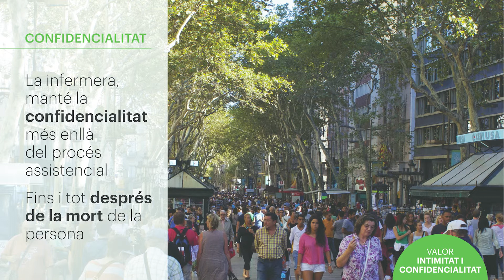Codi d'Ètica de les infermeres de Catalunya en imatges: valor intimitat i confidencialitat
Projecte elaborat pel Col·legi d’Infermeres i Infermers de Barcelona a través de la Comissió Deontològica conjuntament amb la Universitat de Vic-Universitat Central de Catalunya amb l’objectiu d’ajudar a divulgar el codi d’ètica dins la professió. El codi d’ètica mostra quins són els fonaments ètics de la professió i és una guia sobre el comportament i les actituds ètiques de les infermeres en la pràctica professional. És també la carta de presentació a la societat sobre els compromisos professionals que les infermeres tenen amb les persones ateses, les famílies, la comunitat i la societat.